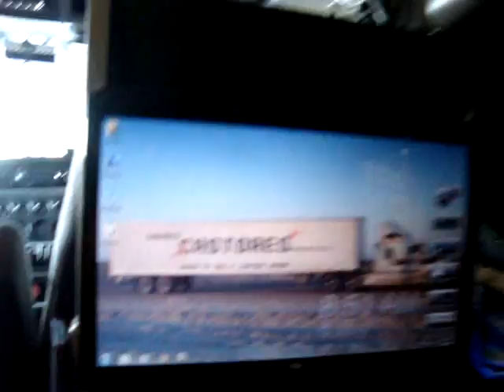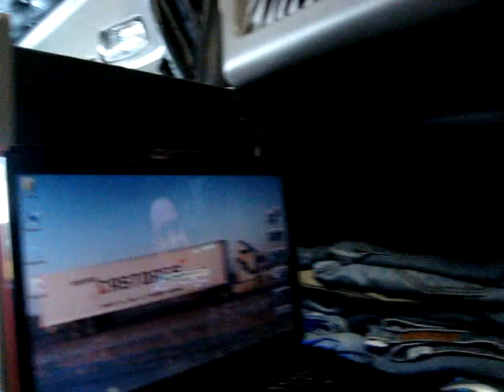3707 de Castores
Hola amigos míos saludando a tod@s y 1000 bendiciones
Mi web: